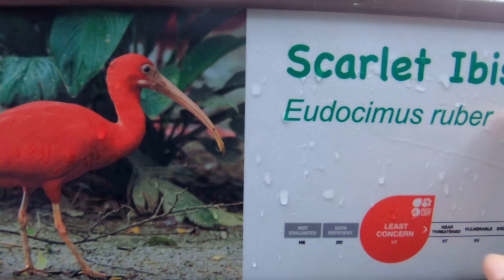Last Visit To Jurong Bird Park Before Its Move To Mandai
Selamat menonton

Jurong Bird Park is celebrating it 50 years, currently has a promotion of at $2.50 per entry. Nevertheless the ticket exclude all separate entry to individual exhibit ya.

OrchardRoadSingapura #2020